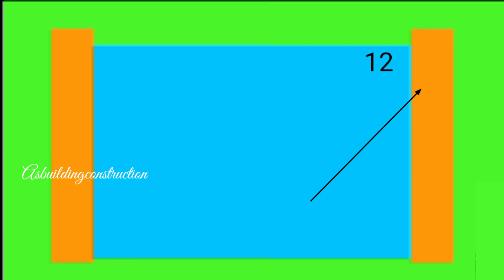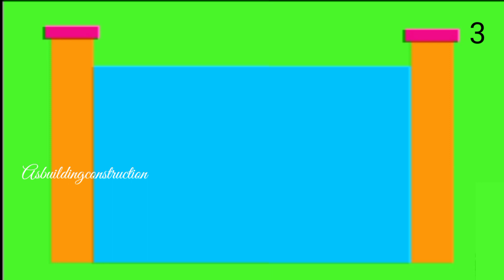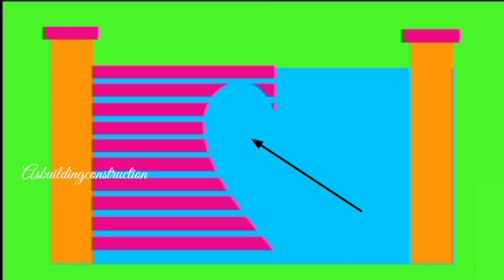Prahari elevation 3D in Telugu || compound wall elevation designing ideas || Telugu Civil Work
Prahari elevation in Telugu || compound wall elevation designing ideas || as building construction full details

You will get all latest building construction work videos.

 Prahari  elevation design telugu,
telugu building construction , telugu building construction videos
telugubuildingconstruction w1
house interior design living room, house interior design minecraft, AS building construction

Thank You .. !". Music credits:- YouTube library free music thank you

song music bye tq

my video editing app tq.. PicsArt app 🙏